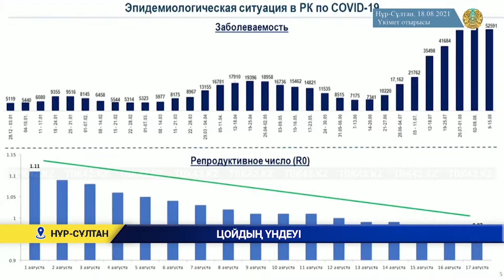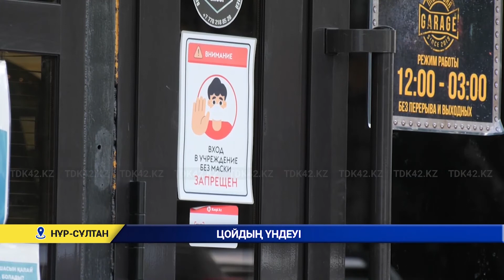ЦОЙДЫҢ ҮНДЕУІ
Еліміздің бас дәрігері Алексей Цой қазақстандықтарды ауырып қалған кезде өз бетінше емделмей бірден дәрігерге жүгінуге,  карантин талаптарын бұзбай, індеттің таралуына жол бермей, вакцина салдыруға үндеді. Министрдің айтуынша, бір апта ішінде науқастар саны 2 пайызға азайды. Соңғы үш аптада елде эпидемиологиялық жағдай тұрақталуда. Тамыз айынан бастап коронавирустың таралуы 14 процентке төмендеді. Алайда, бұл көңіл қуантатын жағдай емес. Себебі, жансақтау бөліміне түсетін науқастар саны көбейген. Оған дельта-штамы себеп. Оған қоса, вирус жұқтырған адамдар өздігімен емделуге тырысады да, ауруханаға кеш барады дейді министр. Бүгін Үкіметтің онлайн отырысында елде эпид жағдай талқыланған еді.